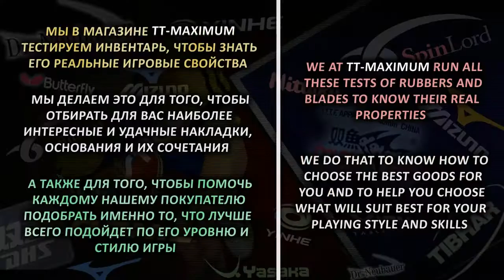Sauer&Tröger Zargus 2 0 mm Short pips